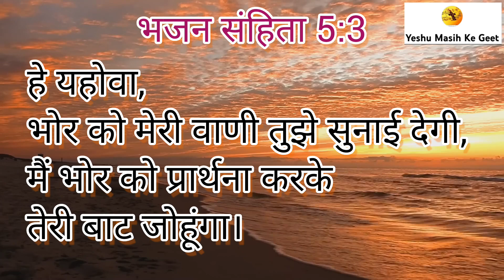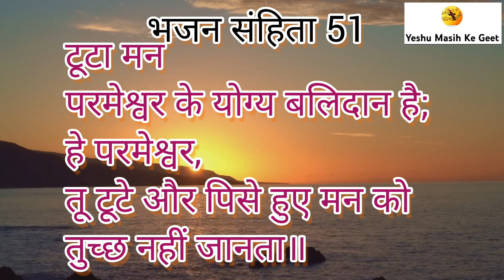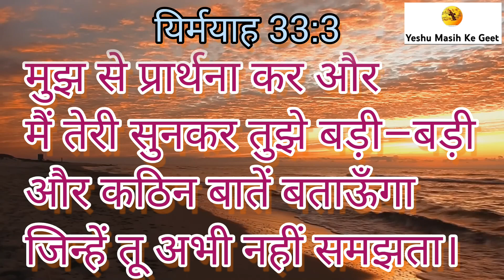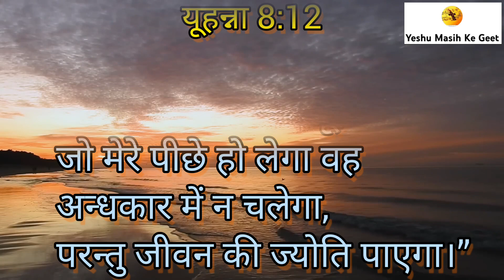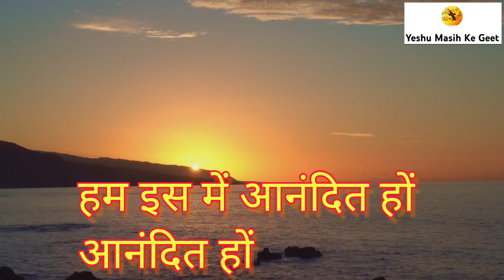AAJ KA DIN YAHOWA NE BANAYA (cover song) Hindi Christian Song By Sunil Edwin "yeshu masih ke geet"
Covered by - Yeshu Masih ke Geet (youtube channel)
Sung by - Sunil Edwin
KARAOKE BY - MUSIC FOR BELIVERS ( YOU TUBE CHANNEL )
Video edited by -Sunil Edwin
yeshu masih ke geet,sunil edwin,hindi christian song,hindi masihi geet,yeshu ke geet